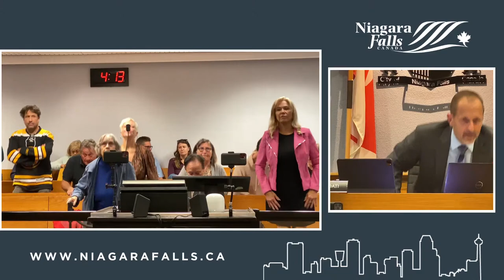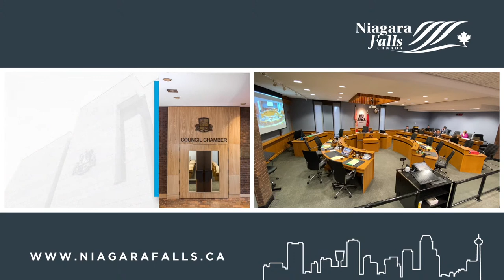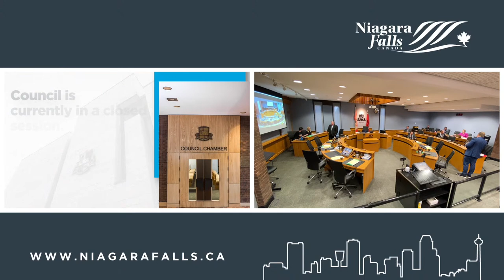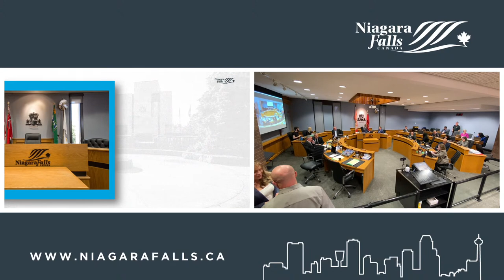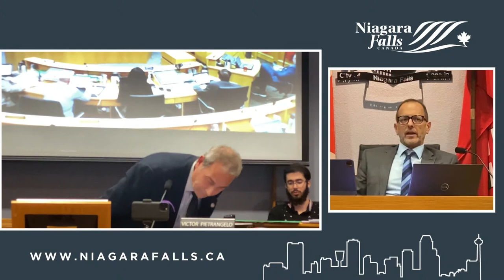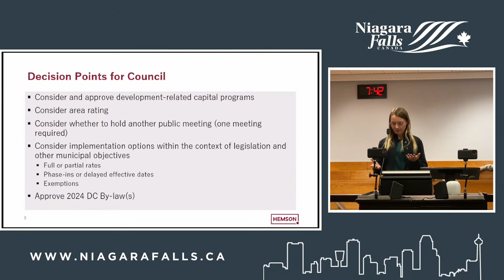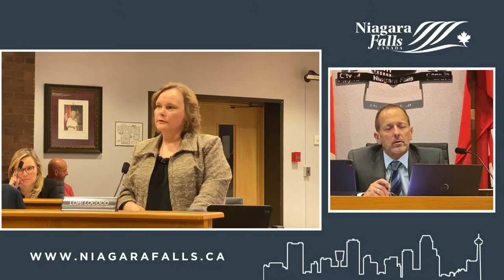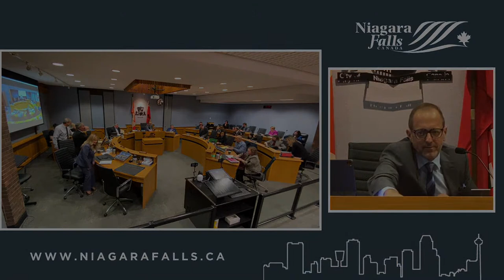October 24 2023 City Council Meeting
1.  CALL TO ORDER

 2.  ADOPTION OF MINUTES

    2.1.  Council Minutes of October 3, 2023

 3.  DISCLOSURES OF PECUNIARY INTEREST

    a)  Councillor Victor Pietrangelo declared a conflict of interest to Item #5.1 - PBD-2023-62 as the Councillor's parents own property within the notification zone.

 4.  MAYOR'S REPORTS, ANNOUNCEMENTS

    a)  Mayor Diodati extended condolences to the following: Frank Galella - Retired City Employee from our Water Department Bonita Elaine Mulligan - Mother of Katelyn Halagian, from Fire Services. Councillor...

    b)  The next Council meeting is scheduled for Tuesday, November 14, 2023.

 5.  PLANNING MATTERS

    5.1.  PBD-2023-62 AM-2021-016 &amp; AM-2022-015, Official Plan Amendment &amp; Zoning By-law Amendment Applications 9015 &amp; 8970 Stanley Avenue, Lands to the East and West of 8970 Stanley Avenue, and Lan...

    5.2.  PBD-2023-60 Official Plan Amendment No. 155 – Delegation of Approval Authority The Public Meeting was commenced at 6:20 PM. Danielle Foley, Planning Student, provided an overview of Report PBD-2023-60...

    5.3.  PBD-2023-61 Official Plan Amendment No. 162 and Zoning By-law Amendment AM-2023-016, New Additional Dwelling Unit Policies The Public Meeting commenced at 7:03 PM. Danielle Foley, Planning Student, pr...

 6.  DEPUTATIONS / PRESENTATIONS

    6.1.  Development Charges Study, CBC Strategy Update and Related By-laws Jackie Hall, Project Manager, Hemson Consulting, Ltd., provided a presentation to Council regarding Development Charges and Community...

    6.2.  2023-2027 Strategic Plan Dale Morton, Director of Communications, provided Council with a summary of the 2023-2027 Strategic Plan.

 7.  IN CAMERA SESSION OF COUNCIL

    7.1.  Resolution to go In-Camera The resolution to go In-Camera was passed after Item #4 (Mayor's Reports, Announcements).

 8.  REPORTS

    8.1.  F-2023-23 Annual Update of OLG Spending and Commitments

    8.2.  MW-2023-28 Beck Road Bridge Replacement Tender Award

    8.3.  PBD-2023-63 Exemption to Plan of Condominium 26CD-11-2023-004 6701 Thorold Stone Road Applicant: 2851901 Ontario Inc. Agent: NPG Planning Solutions (Aaron Butler)

    8.4.  PBD-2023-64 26T-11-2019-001 Extension of Riverfront Draft Plan of Subdivision North Side of Chippawa Parkway; East Side of Dorchester Road Applicant: Centennial Homes (Niagara) Inc. (Joe Candeloro) Ag...

    8.5.  PBD-2023-66 Matters Arising from Municipal Heritage Committee Request to Designate 4299 Queen Street (Former Bank of Hamilton Building)

    8.6.  R&amp;C-2023-09 Niagara Falls Cultural Ambassadors

    8.7.  F-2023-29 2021 Corporation of the City of Niagara Falls (Draft) Audited Consolidated Financial Statements

    8.8.  PBD-2023-65 Provincial Streamline Development Approval Funding Final Report

 9.  COMMUNICATIONS AND COMMENTS OF THE CITY CLERK

    9.1.  Proclamation and Flag-Raising Request - 16 Days of Activism Against Gender-Based Violence On behalf of the Canadian Federation of University Women, attached is a letter requesting Council proclaim Sat...

    9.2.  Memo from Planning Regarding: PLC-2023-006, Request for Removal of Part Lot Control Block 107, Registered Plan 59M-484, Forestview Estates 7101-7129 Parsa Street ( Kenmore Homes (Niagara Falls) Inc. h...

    9.3.  Memo from Planning Regarding: PLC-2023-007, Request for Removal of Part Lot Control Blocks 1 to 5, Registered Plan 59M-493, Bentley Common 5901 to 6009 Bentley Common ( 1746362 Ontario Corporation has...

 10.  COMMUNICATIONS AND COMMENTS OF THE CITY CLERK

    10.1.  Resolution - Unsanctioned Car Rallies - Town of Wasaga Beach Attached is a resolution from the Town of Wasaga Beach requesting that a provincial task force be assembled to create a municipal response ...